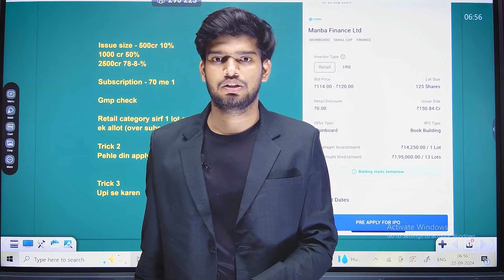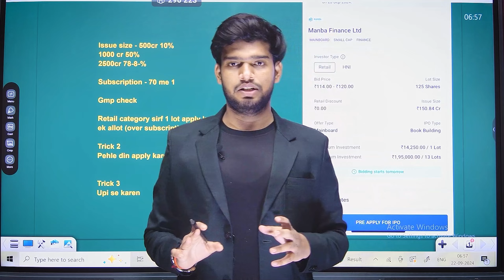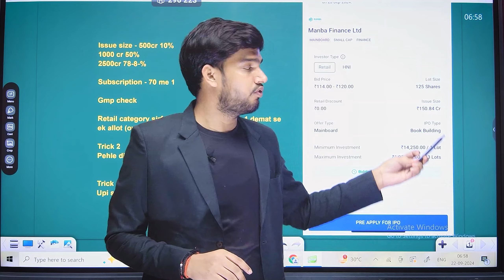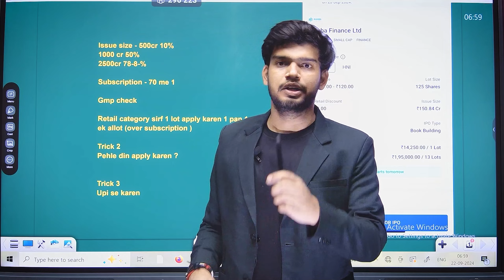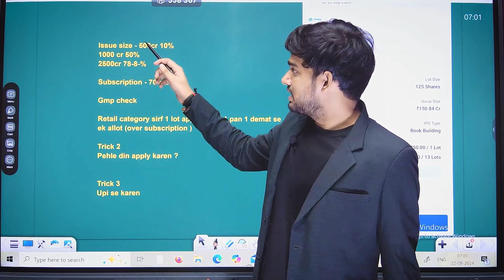देखे IPO Allot Trick 100% | अब सबको मिलेगा IPO ? Manba Finance Ltd IPO | IPO Trick & Tip 2025 |Live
Topics Covered :

1) IPO
2) IPO News
3) IPO Allot Trick
4) IPO Allotment Trick 2025
5) How To Apply In IPO
6) Latest IPO News
7) Latest IPO Update
8) IPO 2025
9) Coming IPO 2025
10) Latest Upcoming IPO 2025
11) New IPO 2025
12) IPO
13) How to Earn From IPO
14) IPO Trick
15) How To Get Allotment In IPO
16) IPO Tips & Tricks 2025
24) Stock Market
25) Share Market
26) Nifty , Bank Nifty
27) Stock Market News
28) Share Market News
29) Share Market Latest News
30) How To Get Guarantee IPO Allotment 100%